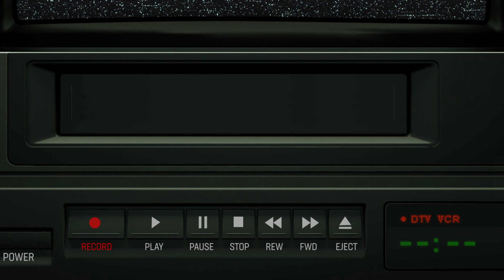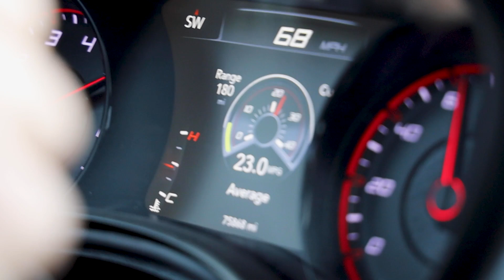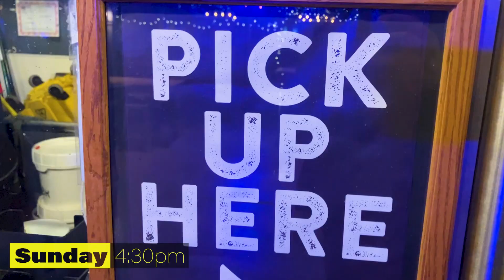NEW YEARS EVE in Asbury Park, NJ!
"Where's DTV Now?" Is back! This time we take you to Asbury Park, NJ & Staten Island for some fun New Year's Eve & day festivities!

00:00:00 Intro
00:00:40 Start of the journey!
00:02:14 On the road to NJ!
00:03:30 Getting to NJ!
00:06:15 Jay!
00:06:55 Interpretive dance w/ Mike!
00:08:48 Appetizer & walk time!
00:10:02 Dinner time!
00:13:06 Time to go out!
00:13:52 New Year's morning!
00:17:31 On the road to Staten Island!
00:18:10 Tony's family home!
00:18:49 New Year's Day Chinese dinner!
00:19:10 Close out!

Follow all of these as well!